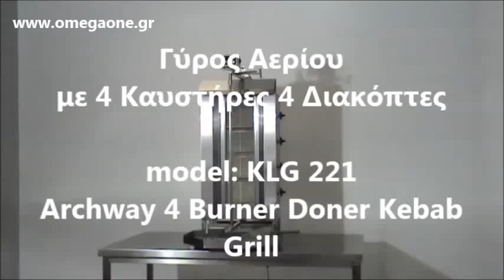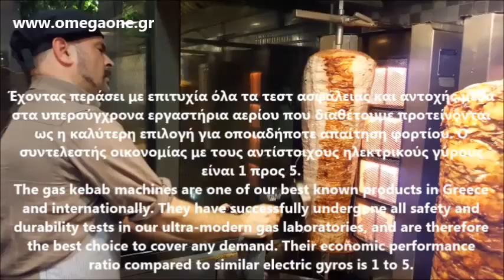Γύρος Αερίου 4 Καυστήρες Archway 4 Burner Doner Kebab Grill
POTIS Μηχανές Γύρου
Γυριέρες Υγραερίου
γυρος υγραεριου με μοτερ
Gas Kebab Machines
gas gyros or kebab grill
Heavy Duty LPG Gas Gyros or Kebab Grill
ELECTRIC GYRO MACHINE with Robax Glass
Best Gyro Machines
Shawarma Grill Machine
Doner aparati ve toster
Gjiro Mishi Profesionale me gaz
ماكينه شاورما-غاز
 ماكينة شاورما - زجاجي - غاز
 ماكينه شاورما-غازز
DONER KEBAB MACHINE
Грил за дюнер
Машина за дюнер с горен мотор  4 горелки
нова Дюнер машина
Plinski aparat-kebab
Gas or electrical fry top
Machine à kébab 4 feux gaz
GRILL KEBAB GAZ
MACHINE À KÉBAB ÉLECTRIQUE/GAZ ALKADUR MACHINE À KÉBAB GAZ
Propangas Grillgerät
Dönergrill Gyrosgrill Imbiss Restaurant Gastronomie Bistro
oleonidas Dönergrill  Gyrosgrill Propangas KLG 221
ვერტიკალური გრილი ზედა ძრავით
შაურმის ვერტიკალური გრილი
GEBABI GRILL GAASI gebabi grill
Gaasi kebabgrill
Asador 4 Fuegos Gas
Máquinas de kebab
Asador de Kebab de 4 Quemadores
เตาย่างเคบับ 4 หัว แก๊ส - คลิกที่นี่เพื่อดูรูปภาพใหญ่
Босоо мах шарагч
Vente Machine a kebab
ジャイロケバブ機、 donerの肉のライン
Burner kebab murah
New Kebab Machine
Archway Doner Kebab Machine 4 Burner Natural Gas
מתקן שווארמה חשמל
מתקן שווארמה תעשייתי
מתקן שווארמה KLG 221 – דבוש שווארמה
Shawarma machine doner kebab machine gas
Kebab fimar gyros con 4 zone di cottura gas
Macchina Professionale Cuoci Kebab A Gas
Meat Capacity Turbo Gas Gyro Machine
Vertical Broiler 4 Burner
Dibeksan donergrill gas motor boven
donergril gas 4 brander motor boven
Gass kebab maskiner
KEBABGRILL 4 GD
Босоо мах шарагч
Gāzes kebaba grils
Kebabo kepimo grilius dujinis
Kebabu griliai
Taghmir professjonali
Gázos Gyros és Kebab sütők
gazu zemu gyros suto 4 betétes
Аппараты для шаурмы
Opiekacz Kebab Gyros
Opiekacz KEBAB gazowy 4 palnikowy
Maquima de 4 queimadores com oferta de maquina de cortar kebab
Assador Kebab
Оборудование для донер кебаб в Казахстане
Aparat Kebap 4 Arzatoare si Motor Sus
Aparat kebab cu 4 arzatoare
Гриль шаурма
гриль донер кебаб. Двигатели
Profesionella kebab 4 Brännare
Doner kebab gyros kyckling
DÖNER GRILL PROFESSIONNEL À GAZ 60 KG
Kebab grilli Kaasu
Giros aparati
Aparati i mašine za ugostiteljstvo
Navpičen žar za kebab 4 grelca
Stroji za zivilsko industrijo  Proizvajalci
gril na Kebab gyros plyn 60 Kg
Stroj na kebab
Gril plynový na kebab 60 kg masa
Plynove grily
Alttan Motorlu Camlı Döner Ocakları Gazlı
燃气中东烧烤炉价格│中东烤肉机多少钱│全自动中东烧烤
烤肉机细节图，烤肉机样品图 烤肉机图片库-中国制造网
Γύροι αερίου
Μηχανές Γύρου
Donergrill Donermaschine Gyrosmaschine Gyrosgrill Restaurant
4 Burner Doner Kebab Grill
Kebab Machine
Gas shawarma broiler
الغاز العمودي اللاحم مع 4 الشعلات ، الغاز آلة دونر كباب ، غاز كباب آلة
gaz Gjiro mishi
Machine a kebab occasion
Gyros donergrill 4 brenner gas
Kebaby macchina per kebab
Электр Гироскопы Гриль
MAQUINA DE KEBAB A GAS 4 QUEMADORES KEBAB
γυρος γκαζιου,
ψησταρια γύρου,
γυρομηχανη,
γυρος υγραεριου Επαγγελματικές Συσκευές,
Γύροι αερίου,
Μηχανές Γύρου,
Γυριέρες Υγραερίου,
μηχανη γυρου τιμη,
γυρος αεριου,
γυρος υγραεριου,
εξοπλισμος ψητοπωλειου,
εξοπλισμος σουβλατζιδικου,
εξοπλισμος για γυραδικο μεταχειρισμενα,
εξοπλισμος ψητοπωλειου με δοσεις,
εξοπλισμος οβελιστηριου,
επαγγελματικος γυρος,
Γυρος υγραεριου 85Kg με το μοτερ κατω NORTH
επαγγελματικος γυρος υγραεριου
Γύρος υγραεριου
μηχανημα γυρου υγραεριου 3 διακοπτες
Γυριερα υγραεριου
potis Γύρος υγραεριου
γυριερα αεριου υγραεριου με δύο διακόπτες
επαγγελματικο ντονερ υγραεριου
επαγγελματικος γυρος αεριου 4 διακοπτες
μηχανη γυρου μεταχειρισμενη
μηχανημα γυρου γκαζιου
επαγγελματικος γυρος γκαζιου